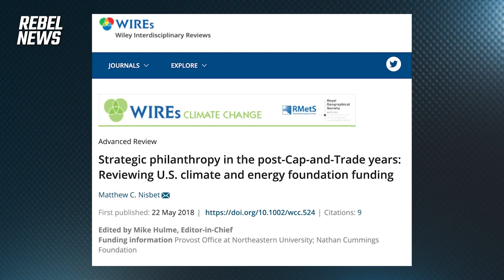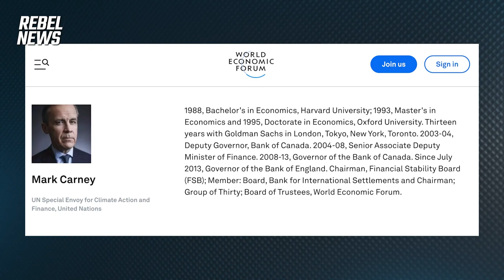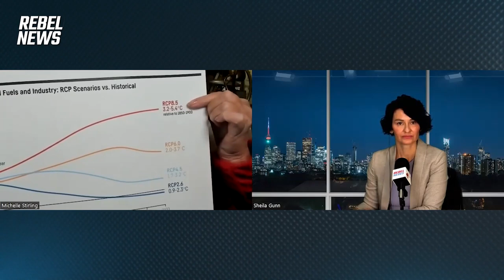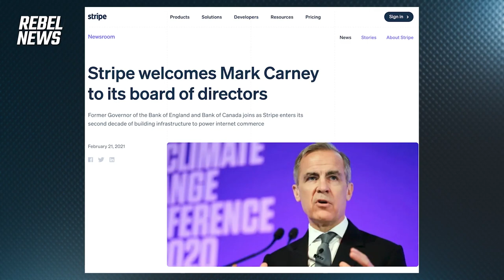Could Mark Carney, architect of climate social credit, become the successor to Justin Trudeau?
On Friday's episode of The Ezra Levant Show, guest host Sheila Gunn Reid discussed rumours that former Bank of Canada head Mark Carney is gunning for a position as leader of the Liberal Party of Canada. "Carney is a climate hypocrite, that's nothing new. But did you know he's been in charge of much of your life over the last two and a half years? And since he's not elected by anyone, you don't get to hold him accountable for any of it," Sheila said.